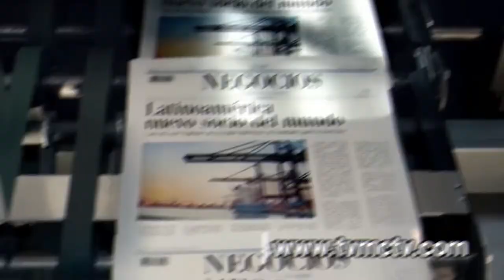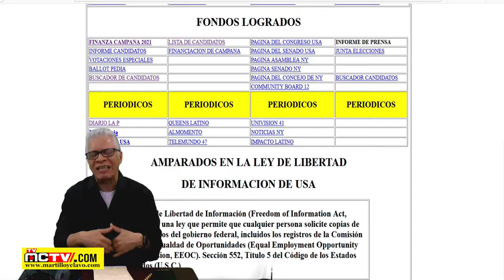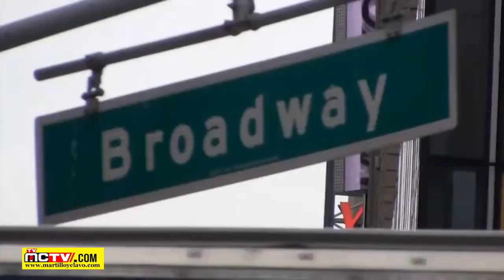PANDEMIA DE SALUD MENTAL AMENAZA RD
La psicoterapeuta Martha Beato advirtió que la pandemia del coronaviris podría provocar en la población dominicana una epidemia de salud mental, con secuelas que se prolongarían por años, de no ser tratadas.